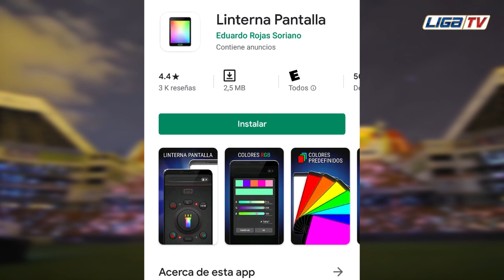⚽️ ¡VAMOS TODOS POR UN GRAN RecibimientoLDU !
Este miércoles desde las gradas alentemos de corazón a @ldu_oficial 🏆